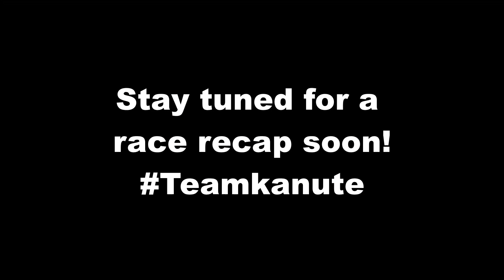First race of 2020 : Pre race prep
With about 2 weeks notice, we started preparing for a half distance race in Northern Utah/Idaho: The Bear Lake Brawl. The PTO was able to put together a prize purse for the race, and we jumped at the chance to race "locally." We started our drive up Tuesday, and you see a little about how teamkanute prepares for a race in the week leading up to a Saturday race.